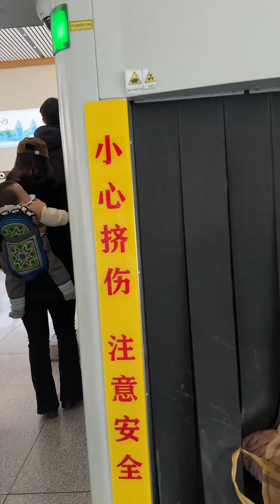钱跟货 我们都会拿回来的 阿飞（正在努力中） 阿飞古驰逸百货 马小芳（小号） 马小芳（生活号） 马小芳《从新来过》